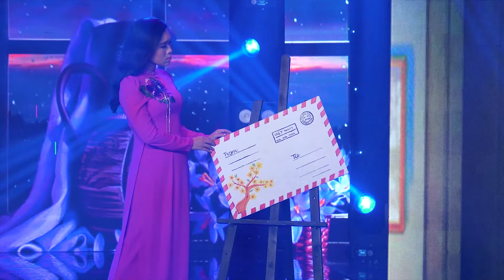Tuyệt Đỉnh Bolero Trữ Tình Nhạc Vàng Xưa Nghe Hay Ngất Ngây 2021 | Hồng Phượng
🔊Danh sách bài hát:
1. Liên khúc Gió Bấc & Lý Con Sáo Bạc Liêu (Võ Thiện Thanh & Phan Ni Tấn) song ca cùng Hồng Quyên 0:00
2. Lòng Mãi Yêu Thương (Cao Nhật Minh) song ca cùng Lưu Ánh Loan 7:05
3. Nước Cuốn Hoa Trôi (Hồng Vân) 11:59
4. Trang Nhật Ký (Hoàng Trọng) 18:01
5. Chết Theo Tình Đầu (Kim Ngọc Thiện) 22:38
6. Sương Lạnh Chiều Đông (Mạnh Phát) 27:02
7. Sao Chưa Thấy Hồi Âm (Châu Kỳ) 31:49
8. Khi Đã Yêu (Phượng Linh) 38:09
9. Xin Trả Tôi Về (Mặc Thế Nhân) 42:33
Theo dõi HỒNG PHƯỢNG trên các nền tảng:
© Copyright by Hồng Phượng Official ☞ Do not Reup!